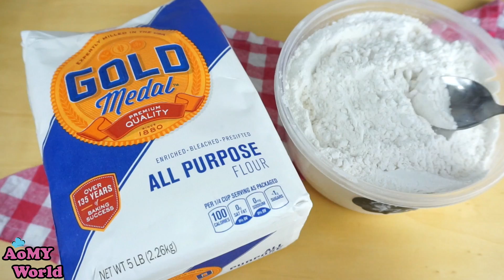ความรู้เรื่อง แป้งอเนกประสงค์ | ขนมทองม้วนใบเตย กรอบม๊ากกก | ออมมี่ รีวิว | AomyWorld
ความรู้เรื่องแป้งอเนกประสงค์ | ขนมทองม้วนใบเตย ทำง่ายๆ | All Purpose Flour | Thai Dessert | ออมมี่ รีวิว | AomyWorld

สูตร วิธีทำ ขนมทองม้วน ใบเตย หอม อร่อยมาก | Crispy Pandan Coconut Rolls Recipe | สอนทำขนม สอนทำอาชีพ ทำอาหารง่ายๆ | ออมมี่ เข้าครัว | AomyWorld

มีส่วนผสมดังนี้
น้ำกะทิ 80 มิลลิลิตร
น้ำปูนใส 3 ช้อนโต๊ะ
น้ำเย็นจัด 2 ช้อนโต๊ะ
น้ำใบเตย 2 ช้อนโต๊ะ
งาขาว 2 ช้อนชา

Recipe
All purpose 50 g
Coconut Milk 80 ml
Red Lime Paste Solution 3 Tbsps
Cold Water 2 Tbsps
Palm Sugar 55 g
Egg 1
Salt 1/8 tsp
Pandan Juice 2 Tbsps
White Sesame Seeds 2 tsps

สูตรครีมชีส อร่อยมากกก ท้าให้ลอง !! | Cream Cheese Recipe | ออมมี่เข้าครัว